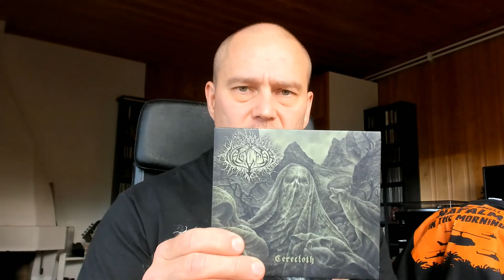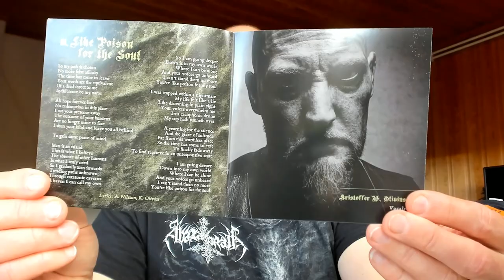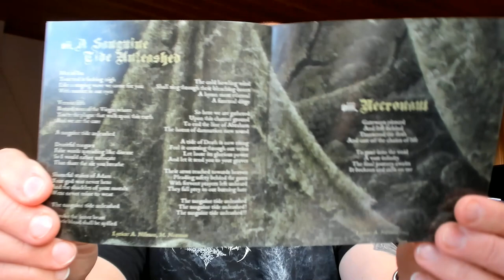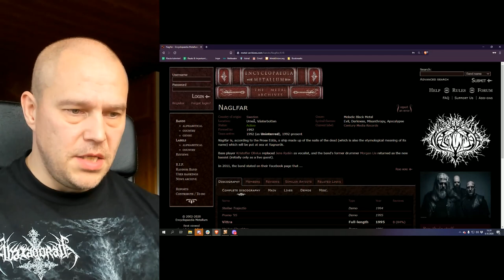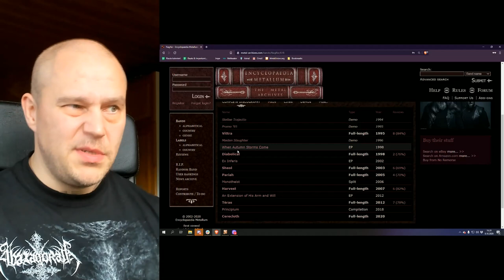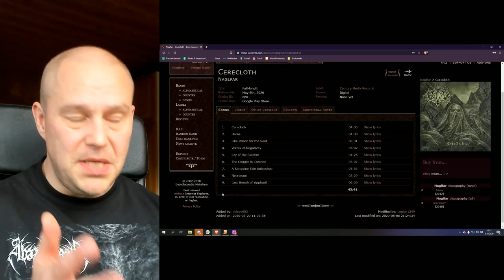Melodic Swedish black metal: Naglfar - Cerecloth [ALBUM REVIEW]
Cerecloth is the 7th album of the Swedish black metal band Naglfar. Let's take a look at this fine digipak on this review.

1. Cerecloth
2. Horns
3. Like Poison for the Soul
4. Vortex of Negativity
5. Cry of the Serafim
6. The Dagger in Creation
7. A Sanguine Tide Unleashed
8. Necronaut
9. Last Breath of Yggdrasil